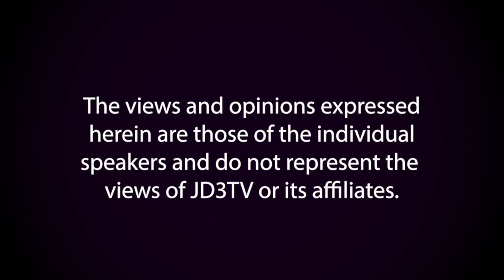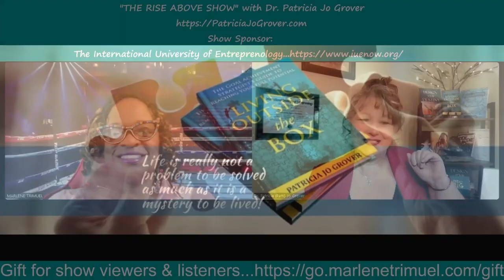Season 2 Episode 9 Marlene Trimuel in the Emotional Dimension of Life on "The Rise Above Show"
"Rise Above" with Patricia Jo Grover